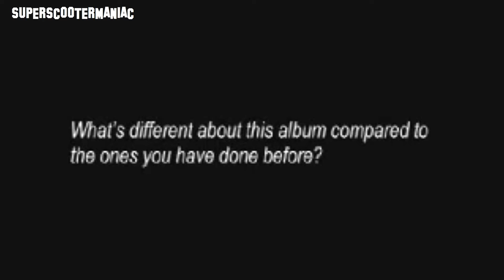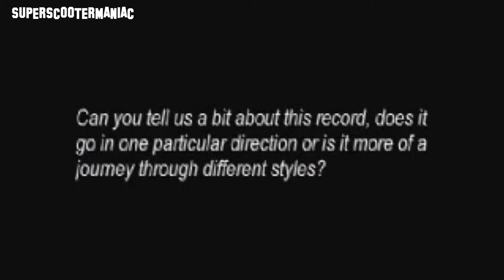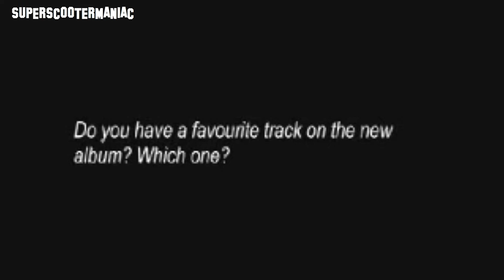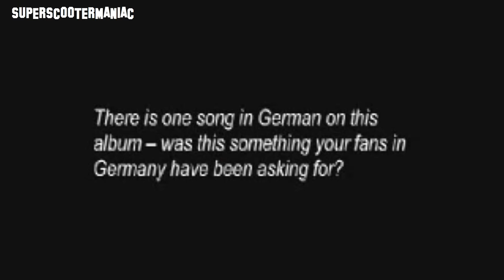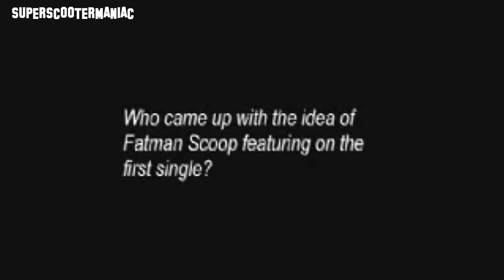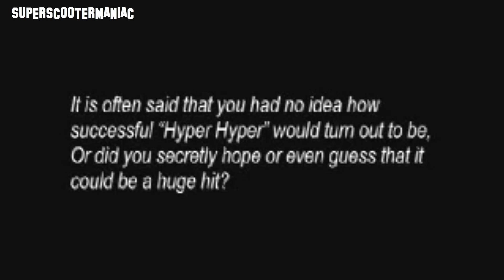Scooter - Band Interview in English (The Ultimate Aural Orgasm) HD